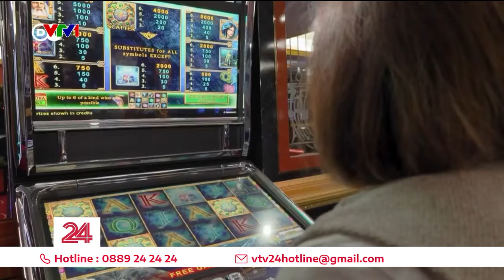Gia tăng tình trạng nghiện cờ bạc ở Bosnia | VTV24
Nguyên nhân là...